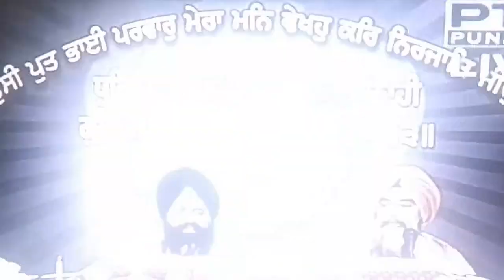Amritsar gurdwara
they were telling what is mention in guru granth  sahib ji. they were tell to persons what is god ji telling to them.listen  and watching  this video , that you know about what is telling to hole world  to persons.